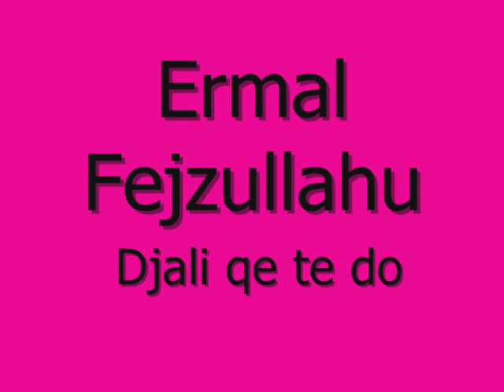Ermal Fejzullahu & Ariana Fejzullahu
Ermal Fejzullahu & Ariana Fejzullahu foto photo dasme's djali qe te do ♥ :)